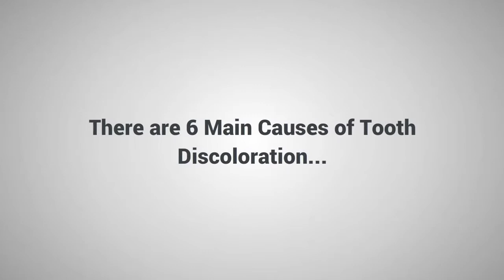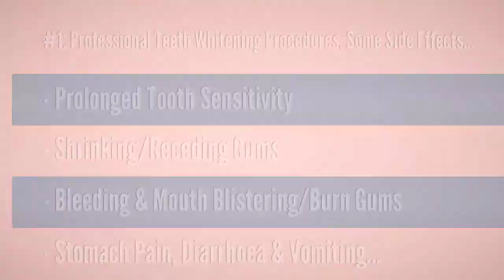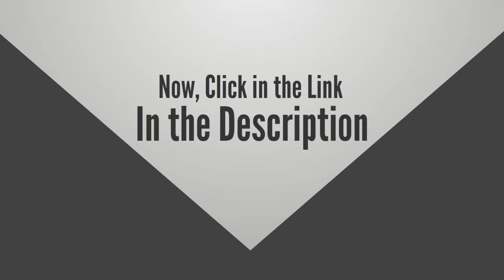Teeth Whitening 4 You - How to Get White Teeth Naturally?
Teeth discoloration is not a happy feeling. It makes you feel embarrassed when you smile, reduce confidence when communicating with others.
So, How to get white teeth?
There are many products and tools that promise to give you a white teeth. But the most popular is: Professional Teeth Whitening Procedures and Teeth Whitening Kit. There are two methods usually recommended by the dentist to whiten teeth. But it can cause dangerous side effects and with expensive cost that may not be effective then they aren’t effective methods.
Do you just wish that there was a quick, easy and 100% safe way to achieve brighter, whiter teeth, without having to pay thousands of dollars to do it? – This is right place.
Introduce Teeth Whitening 4 You – Your Home-based, All-Natural Teeth Whitening Solution!
With Teeth Whitening 4 You, you’ll discover…
1. The 5 most common commercial solutions for whiter teeth (If you know, you must never use them!).
2. The 3 top secret home remedies you can use to prevent teeth discoloration.
3. Your 7 day all natural teeth whitening schedule…
4. And much more…